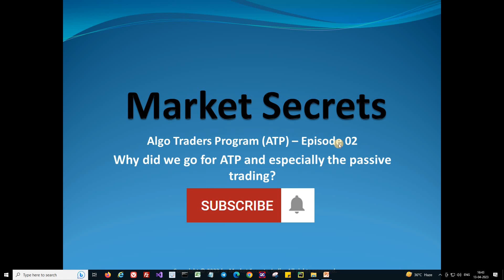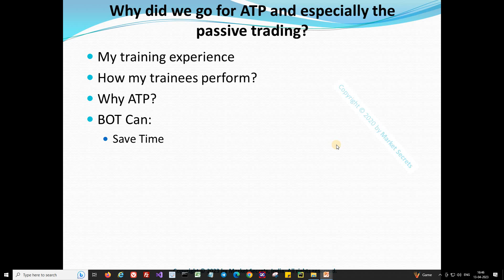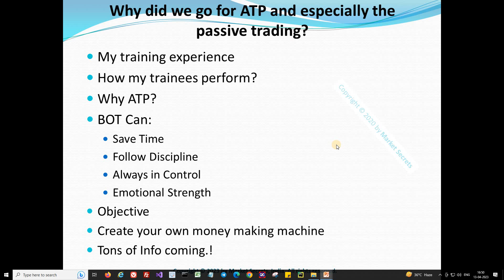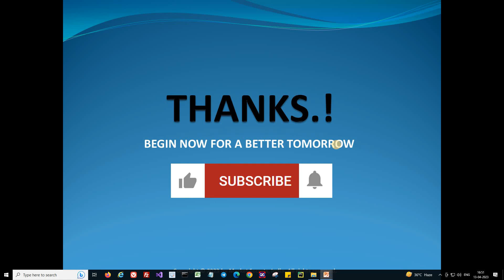Why you should learn algo trading? Why should we go for Algo Trading? Is passive trading possible?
Introduction to Python based Algo Trading - Launch of Algo Traders Program (ATP)

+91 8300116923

MarketSecrets Welcomes Everyone to Algo Traders Program, otherwise called as ATP.

Objective of this series and the ATP Course is to create a Passive Trading set-up using algo or bots, which can be used to trade on the stock market everyday.! This series will serve as a prequel or precursor to the ATP Course.

The goal of this series is to give detailed insights into the ATP course. This way, you will learn exactly what you are getting into. Also, it will help us clarify all the questions on ATP and set the expectations right. And lastly, when we start ATP learning, you will already have a perfect understanding of the basics and also have the overall picture. So, as part of this series, you will learn about every single aspect of building the Algo/Bot including python scripting. And at the end of the ATP Course, you will learn to create an algo trading bot yourself.

This BOT will identify trades every day based on our strategy and trigger it automatically. It will also monitor the trades automatically till eod and trail stop loss as and when required.

Bot will also publish the Trades Triggered by our Algo Automatically to telegram and the trade results at the end of the day. This will work as alert to keep you informed.

We have also created Demo telegram Channel, where our algo trades and results are published on daily basis.

To Join our telegram channel dedicated for Algo Trading, use the following link:

To watch all the episodes of this Algo Trading Series using Python, watch:

Notes:
Python based Algo Trading - ATP.
This is the best algo trading platform in India.
This is the cheapest algo trading platform in India.